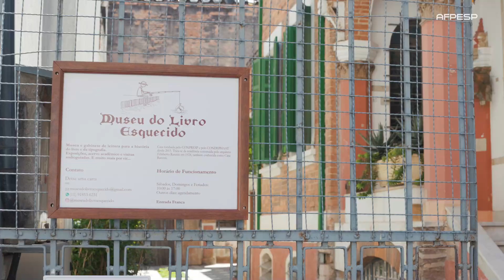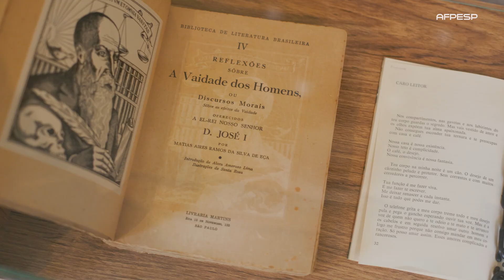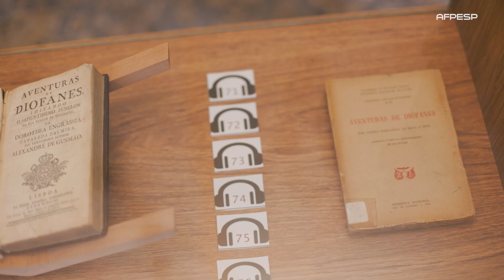MUSEU DO LIVRO ESQUECIDO I Momento Jornada Cultural – AFPESP Ep. 101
O Momento Jornada Cultural – AFPESP é uma iniciativa da Coordenadoria de Educação e Cultura com o intuito de proporcionar aos associados as mesmas vivências histórico-culturais oferecidas nas excursões da Jornada Cultural.